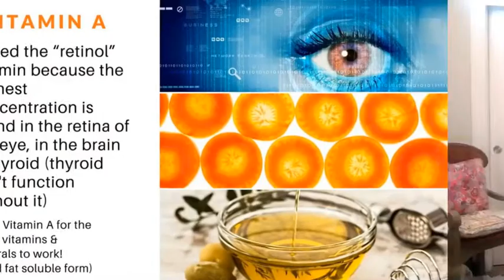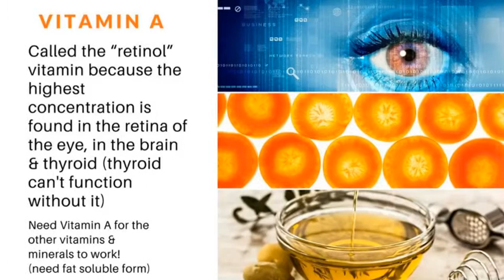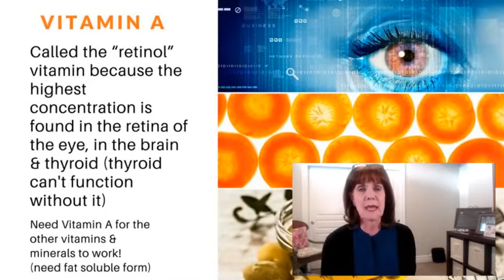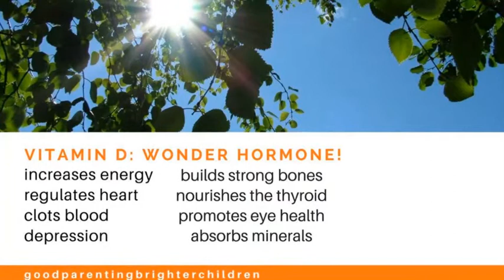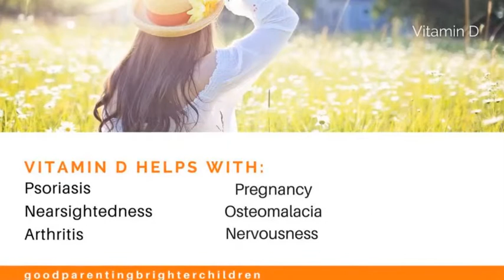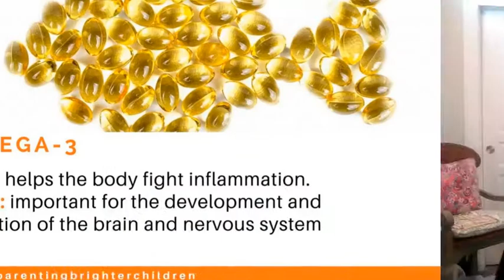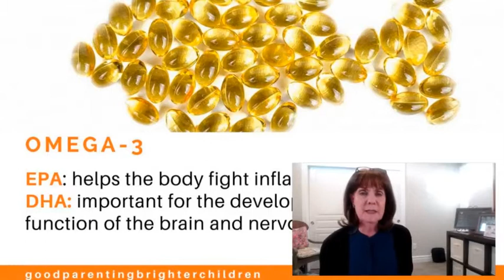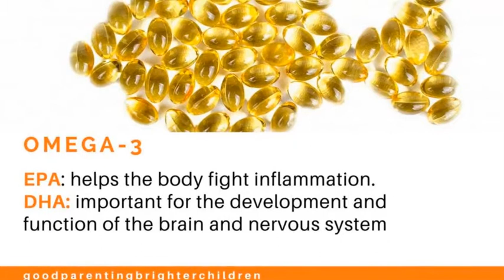Nutrition: 70 Awesome Ways Fats Boost Your Brain & Make You Smarter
70 Awesome Ways Fats Boost Your Brain

We all want to be healthy. And, we want our kids to be healthy. But being healthy is more than having normal weight, high energy, and firm biceps. It also means that your brain is functioning at peak performance. Which means adding brain foods to your diet and your kids’ diets.

If you want your kids to do well academically, physically, and emotionally, they need to eat right.  Eating junk foods doesn’t cut it. They need plenty of fresh fruits and veggies; complex carbs and protein.

But, they also need good fats.

Brain Foods for Kids
Did you know that our brains are 90% fat? The brain loves fat…just not French fry fat (darn!). There are different ways you can add good fat to your children’s diet.  Fats will:

build their brains
make them smarter
give them sustained energy
focused concentration
strong healthy bodies

My top two choices for healthy fat are cod liver oil and coconut oil.

 Other fats found in salmon, eggs, avocados, walnuts, and other nuts are also great. They, too, build the brain, feed the body, and should be a part of your diet.